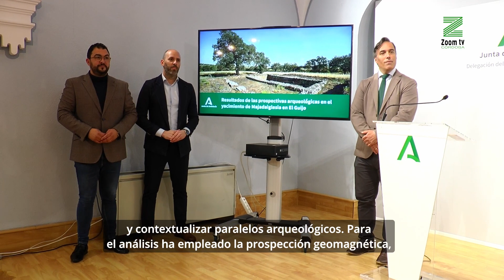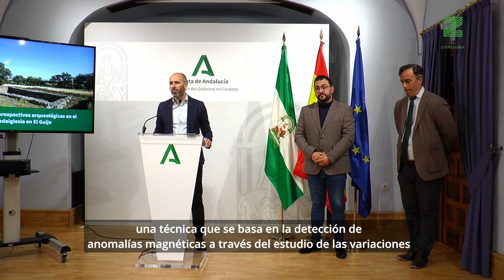Un estudio de la Junta confirma la existencia de una ciudad completa el yacimiento de Majadaiglesia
Las prospecciones promovidas por la Delegación de Cultura y desarrolladas por la Universidad de Córdoba revelan una completa trama urbana de época romana en el enclave arqueológico de El Guijo